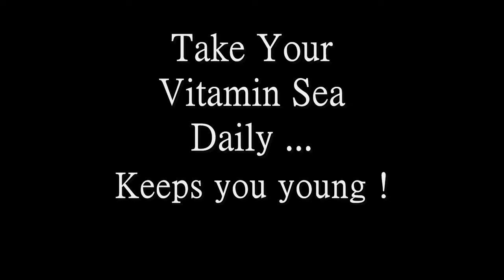Cruising on the 9'6" HYPRmolded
Cruising on a Sat Morning !